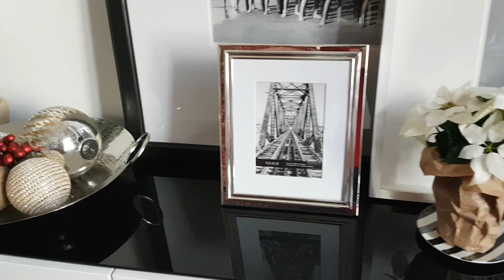Office Christmas Makeover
Ganz easy mit zwei linken Händen und der Unterstützung von Tchibo gibt es heute ein Dekorationsvideo! DefinitivTine Wittler preisverdächtig! Mehr gibt es auf:
zukkermaedchen.de